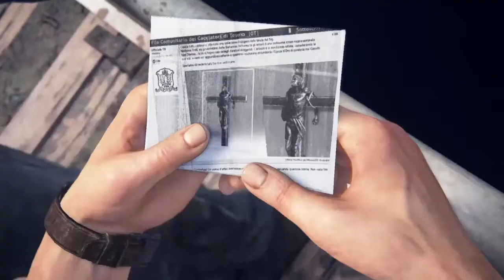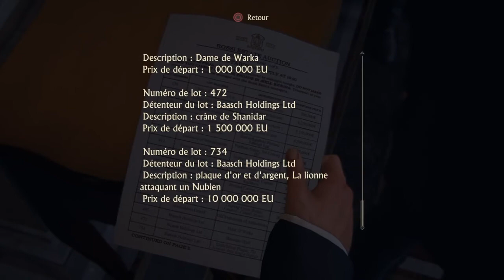Uncharted 4 : Episode 3 - Les affaires reprennent !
Salut à tous et à toutes ! Aujourd'hui on se retrouve pour un LET'S PLAY de toute beauté sur Uncharted 4 ! J'espére que cette aventure vous plaira et que vous allez passer un bon moment en ma compagnie :) N'hésitez pas à partager et à vous abonner si ce n'est pas encore fait ;) J'aime aussi les commentaires hein :p ! BONNE VIDEO !